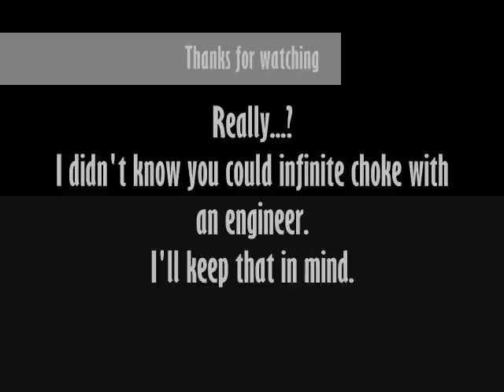Two Goobers - BF2 Dualtage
Just a fun quick video...